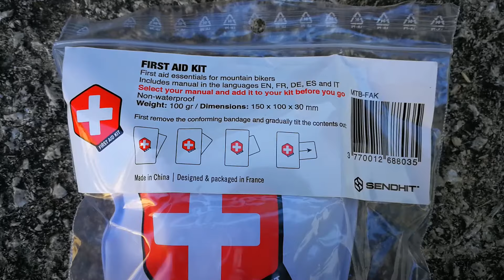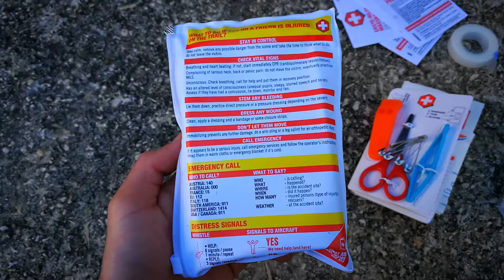KIT DI PRIMO SOCCORSO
KIT DI PRIMO SOCCORSO MTB Sendhit

Il kit di primo soccorso Sendhit fornisce l'attrezzatura essenziale e le istruzioni passo dopo passo per trattare le lesioni e gli incidenti più comuni in MTB.

così come ci predisponiamo di attrezzi e ricambi per riparare velocemente la nostra bici sui trail, avrebbe senso attrezzarsi anche con qualcosa che sia utile a prendersi cura di noi stessi, in caso di incidente.

Molti non saprebbero come organizzarsi autonomamente un kit di primo soccorso, mentre quelli generici per gli sport outdoor non sono sempre facili da reperire. Il vulcanico Emeric di SendHit, che ricorderete per il kit Scratch Cover che ho messo alla prova qualche mese fa, ha ideato un kit di primo soccorso specifico per i più comuni incidenti in MTB.

Il First Aid Kit di SendHit pesa solo 100 grammi ed è poco ingombrante, con un volume di 16x11x3cm. Contiene un equipaggiamento per gli infortuni di lieve entità e una guida su come comportarsi in caso di incidenti di grave entità, sia per sé stessi che per chi è accanto alla vittima e ha il compito di prestare i primi soccorsi.

La confezione, impermeabile e richiudibile con una zip, riporta i numeri di emergenza delle principali nazioni e spiega i passaggi da seguire in caso di gravi infortuni, per evitare di commettere errori e/o di farsi prendere dal panico.

Al suo interno anche una scheda medica che consente ai soccorritori di avere le indicazioni necessarie in caso la vittima non sia cosciente. Vediamo il contenuto nel dettaglio:

Cerotti medici da 6x10cm
Garze antiaderenti da 7,5x10cm
Garze antiaderenti da 5×7,5cm
Benda elastica
Cerotti di sutura
Salviette igienizzanti
Pezze pre-impregnate di alcol
Nastro adesivo medico
Guanti in vinile
Forbici
Pinzette
Spille di sicurezza
Fischietto di sopravvivenza
Scheda medica
Guida al primo soccorso disponibile in 5 lingue tra cui l’italiano

Il First Aid Kit di SendHit è venduto al prezzo di €29,99.

La tasca non serve solo come contenitore, ma fornisce immediatamente informazioni chiave perché la situazione può comportare decisioni rapide e consequenziali:

Le prime azioni da compiere in caso di incidente
Come raggiungere i servizi di emergenza
Segnali di pericolo
Agire rapidamente
Foglio informativo per primo soccorso
Un trattamento rapido ed efficace può salvare la vita in caso di emergenza. I primi soccorritori e le squadre di ricerca e salvataggio in montagna devono avere informazioni personali essenziali sulla persona ferita per fornire il miglior trattamento sul posto e per avvisare le persone più vicine, se necessario.

Una volta completata, la scheda di emergenza fornisce queste informazioni.

Una guida alle cure primarie
Includiamo nel kit un manuale con alcune indicazioni di base disponibile in 5 lingue (EN, FR, DE, ES, IT):

Sintomi/Trattamento:

Commozione cerebrale
Lesione spinale
Attacco di cuore
Shock
Emorragia interna
Emorragia esterna
Frattura / lussazione
Ferita / escoriazione / taglio

Come fare:

Come praticare una RCP
Come praticare un MILS
Come mettere qualcuno in posizione di recupero
Come controllare l’emorragia
Come medicare una ferita
Come applicare le strisce di chiusura della ferita
Come fare una stecca

Come ogni tentativo di fornire un primo soccorso è meglio di nessun tentativo, forniamo alcune indicazioni di base che possono aiutare ad affrontare un infortunio sul sentiero. La lettura di queste indicazioni non sostituisce in alcun modo l’addestramento formale al primo soccorso e raccomandiamo vivamente a tutti di seguire un corso.